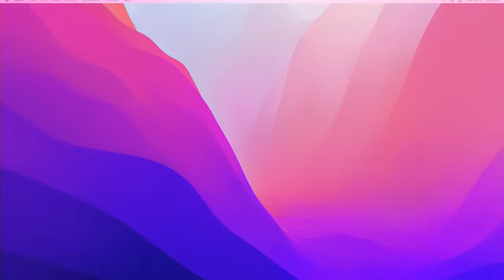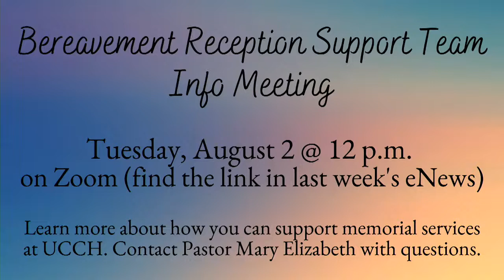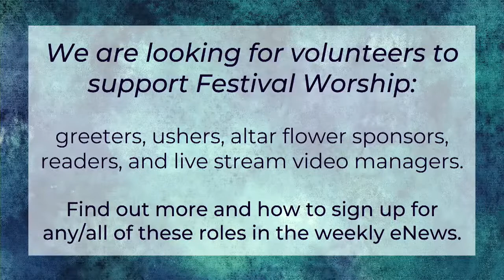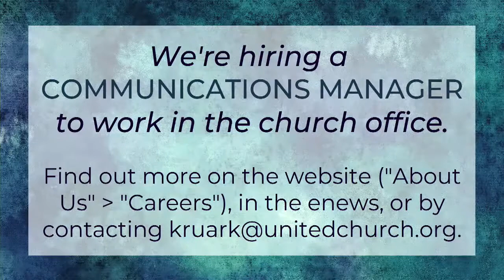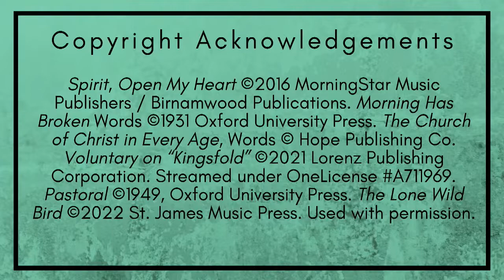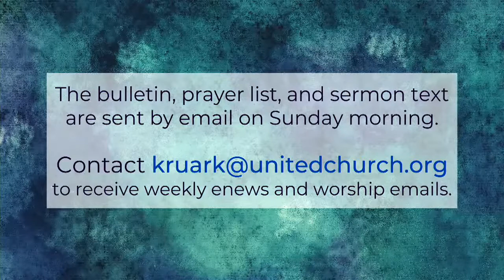Festival Worship - July 31, 2022